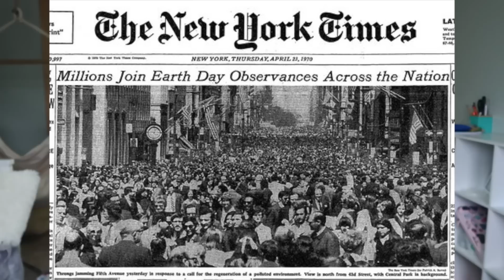Chúng Ta Đang Tự Giết Mình Và Gia Đình _ Earth Day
Earth Day là ngày gì? tại sao chúng ta cần quan tâm?
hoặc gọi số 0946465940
☆☆ Music ☆☆
YouTube Library